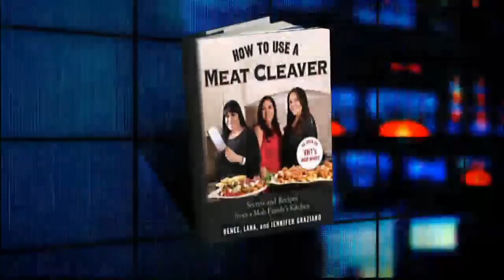Mob Wives demonstrate how to use a meat cleaver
Graziano sisters dish on their new cookbook, ''How to Use a Meat Cleaver'